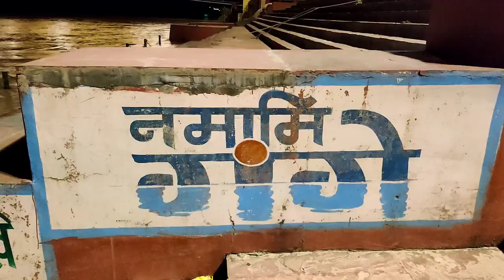Rishikesh "Gateway to Heaven"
Gadgets used:

Nikon d3500

SJcam S8pro

Hohem isteady X

One Plus 7Pro

Listen ad-free with YouTube PremiumSongEverdream-12577ArtistEpic Soul FactoryAlbumContent IDLicensed to YouTube byAdRev for Rights Holder; AdRev Publishing, LatinAutor, UNIAO BRASILEIRA DE EDITORAS DE MUSICA - UBEM, LatinAutorPerf, LatinAutor - Warner Chappell, Abramus Digital, and 13 Music Rights Societies